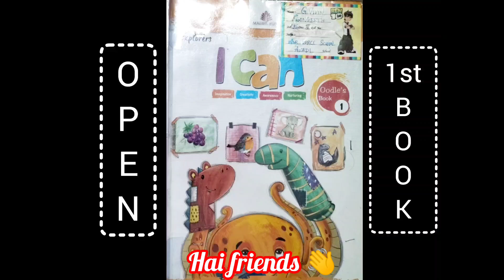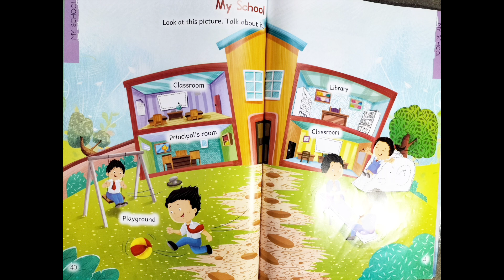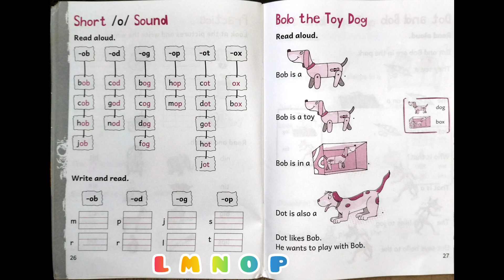Lkg student Oodles Book 1 📖 | Airforce flying wings 📚🏫🧑‍🎓 | Read & learn now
Continue to watch for more school books opening 📚